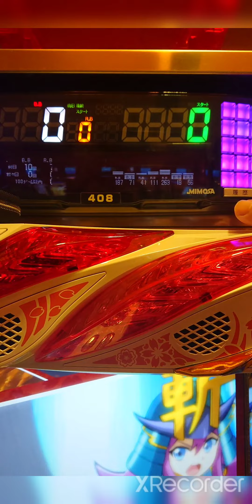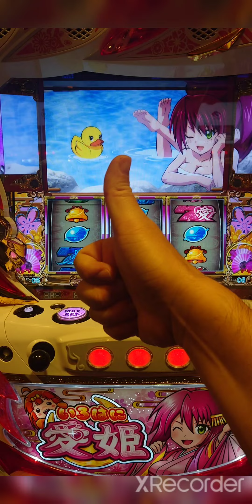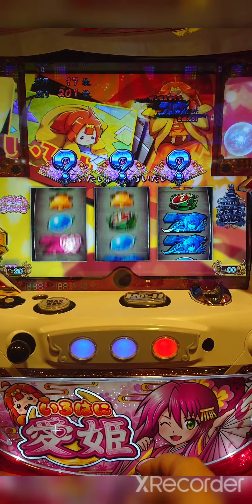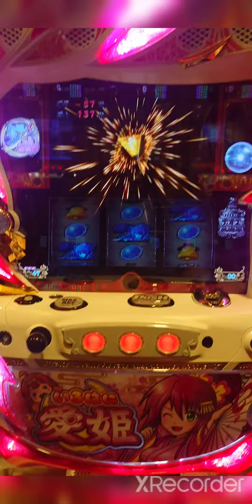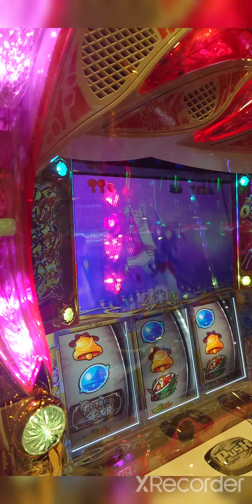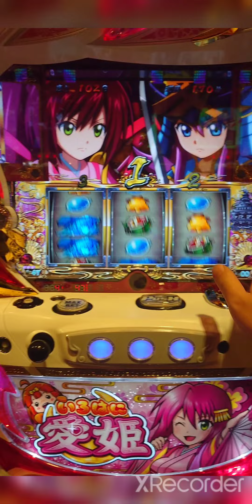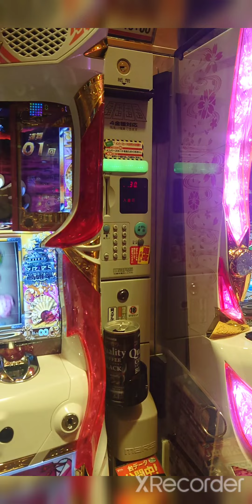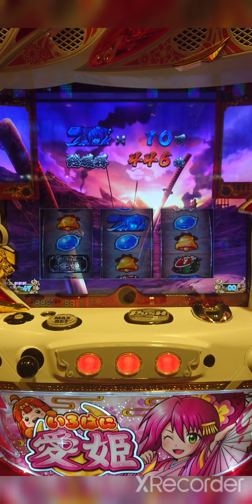『その①』久しぶり2人で楽しく【いろはに愛姫】スロット